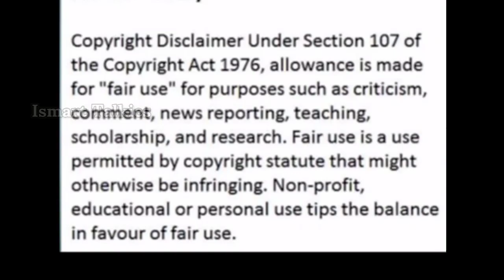Birthday Spl: Young Tiger NTR 100 Cute and Rare Pics| HBD NTR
Hello Friends,

IsmartTalkies is presenting the video of Young Tiger NTR 100 Cute and Rare Pics as a Birthday Special and IsmartTalkies wishes a Fabulous Year ahead and all the best for NTR`s upcoming Ventures.